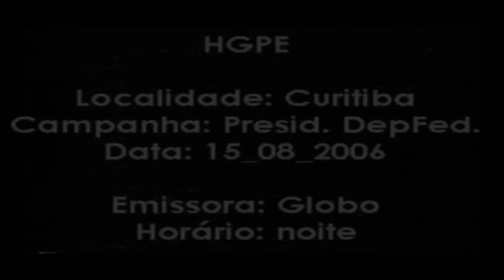HGPE - Heloísa Helena - 15/08/2006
Programa exibido à noite